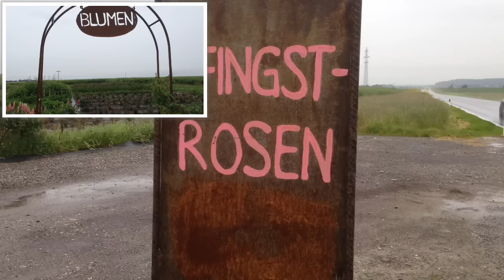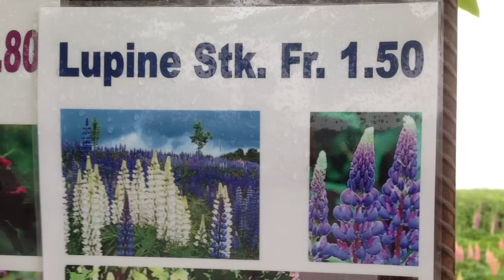die Pfingstrosen blühen, Blumenfeld an der Landstrasse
Pfingstrosen blühen